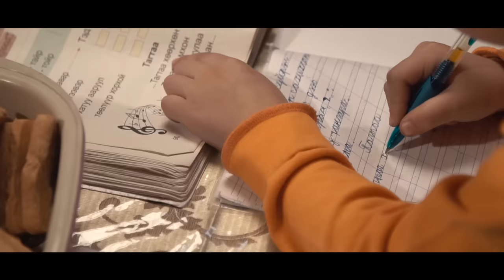Tsetse - Melmii ft. Anujin (Official Music Video)